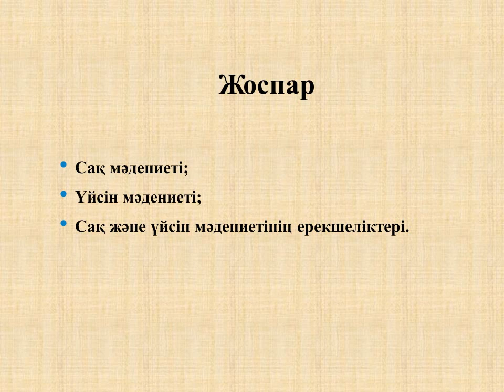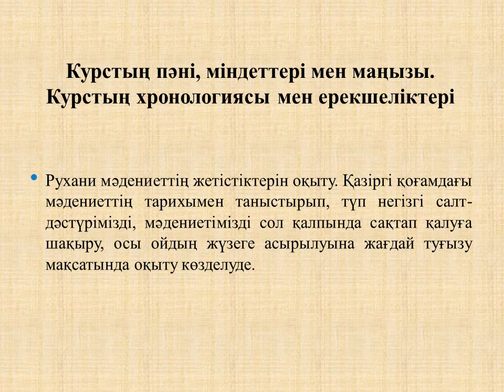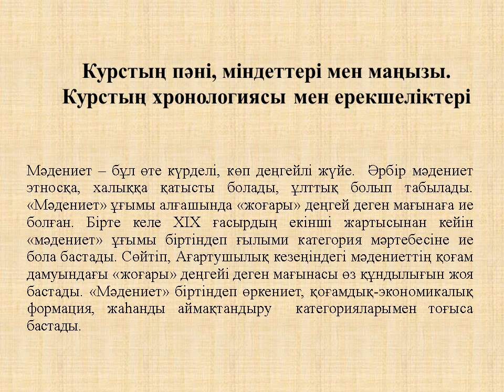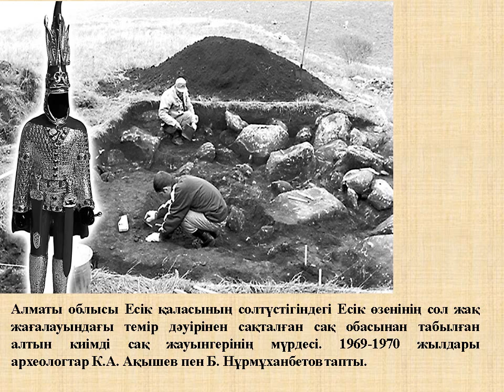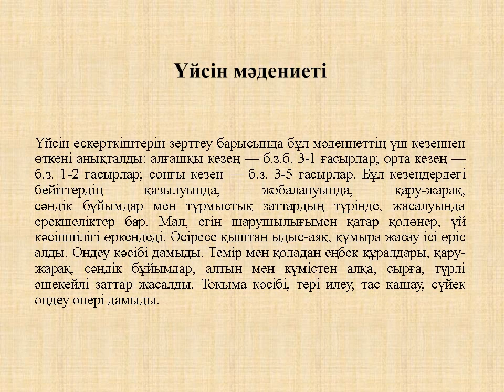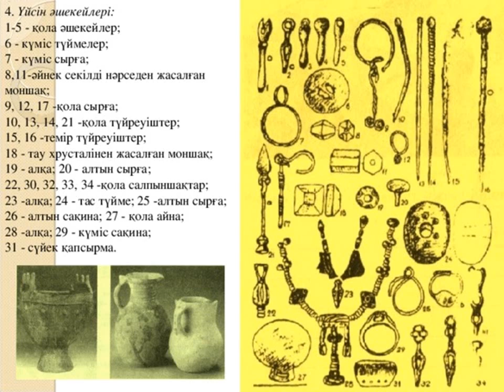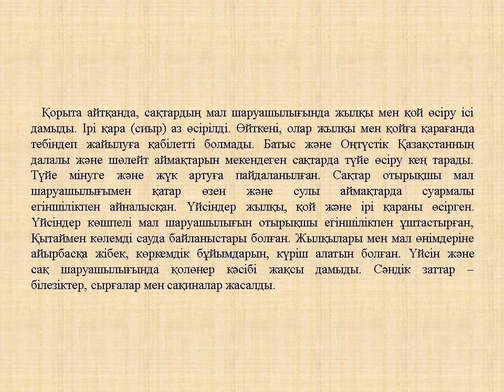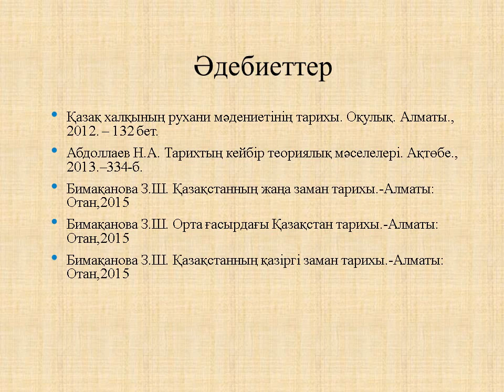Дәріс №1. Қазақ халқының рухани мәдениеті тарихы. Калыбаева А.Ж.